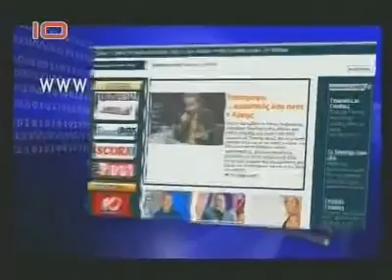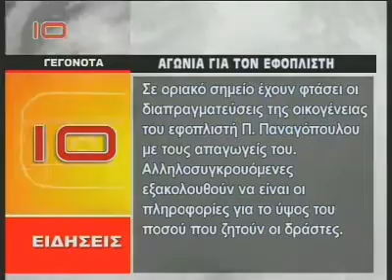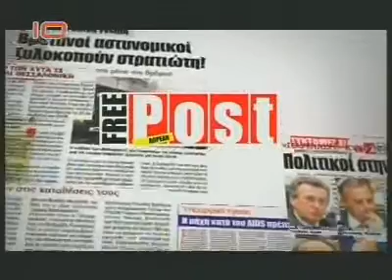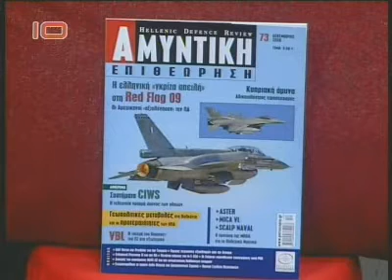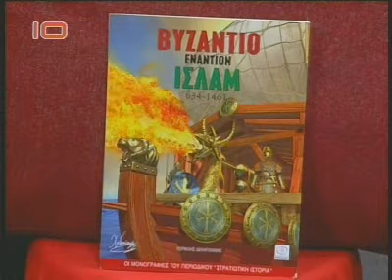Η Γεωπολιτική Της Παλαιάς Διαθήκης